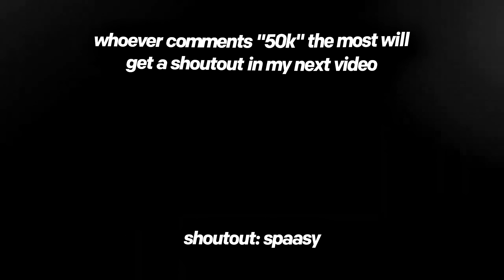Talk Tough 😤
Talk Tough 😤 (Fortnite Montage)
Fortnite Montage - "Talk Tough 😤" (Dustystaytrue)
Song: Dustystaytrue - Talk Tough

💸 USE CODE JASPAAY IN THE FORTNITE ITEM SHOP!